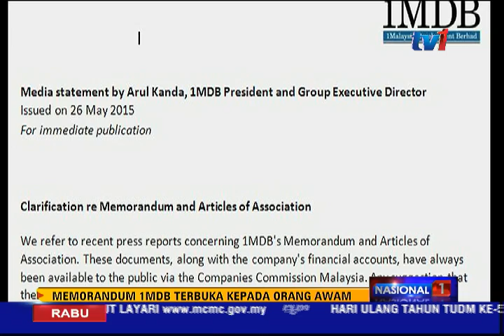MEMORANDUM 1MDB TERBUKA KEPADA ORANG AWAM [27 MEI 2015]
Memorandum dan Artikel Persatuan serta akaun kewangan 1Malaysia Development Bhd, 1MDB sentiasa terbuka kepada orang awam melalui Suruhanjaya Syarikat Malaysia.

Justeru dakwaan bahawa terdapat dokumen bocor,atau butiran kandungan yang tidak didedahkan sebelum ini, adalah tidak benar.